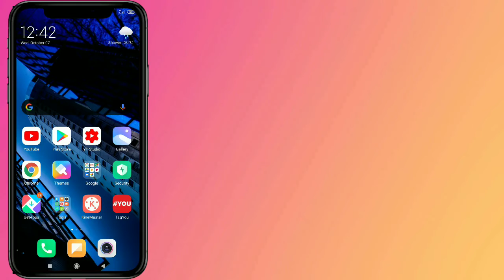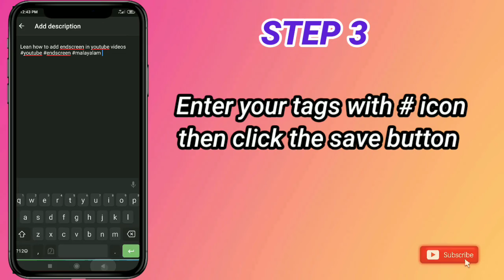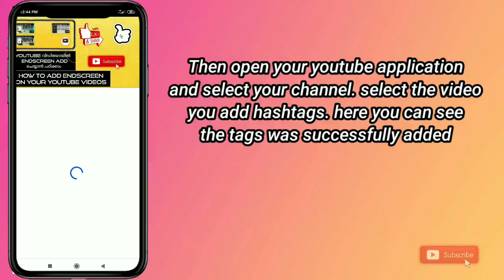|HOW TO ADD HASHTAG ON YOUTUBE VIDEOS|CREATORS CORNER MALAYALAM|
Learn how to add hashtag on youtube videos